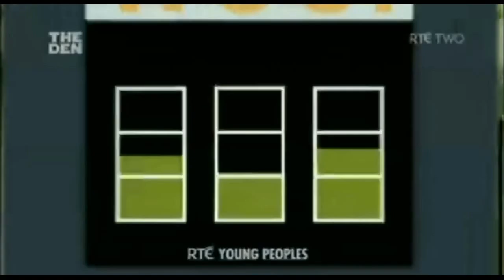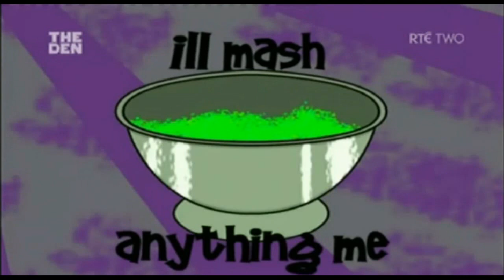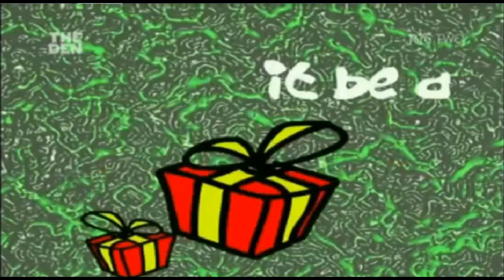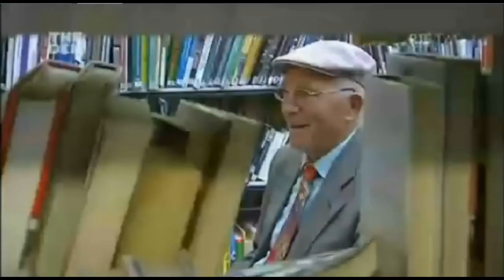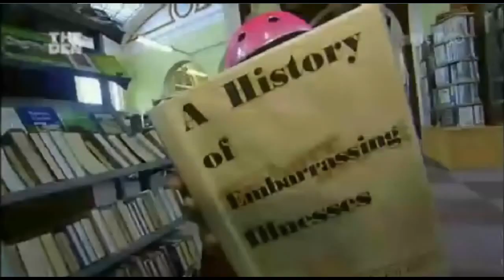Sattitude (2008)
Sattitude is a two-hour live energetic show from Cork and Dublin (Ireland) bringing fun and mayhem to Saturday mornings. It is aimed at 10-15 year olds, has a live studio audience and is packed with loads of interaction, live texting, competitions with great prizes, messy games and quizzes, crazy skits, presenter challenges and live music that ran from 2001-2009

Despite the longevity of the show, only a handful of clips remain, this is a reupload of a best of ep that was online several years ago that was preserved. RTE do have the footage for the show, however trying to get a response from them let alone a copy of any episode from this is extremely difficult.

If anyone can help with any footage from the show, please do get in touch via the contact section of the channel. I may have something footage wise you are looking in return but can also pay/convert footage to digital to preserve also. Thanks

Copyright RTE